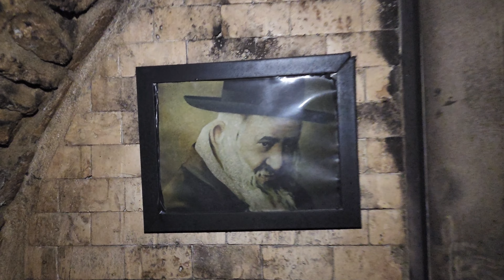נס על הקיר: הבית נשרף אבל תמונות של ר' רבי ישעל'ה מקרעסטיר נותרה שלימה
שריפה שהשתוללה לפני מספר ימים בצימר של אברהם בן אדרת בצפת כילתה כמעט את כל תכולת הדירה, באורח פלא התמונה שעל הקיר של רבי ישעייל'ה מקרסטיר נותרה שלימה.
התיעוד לפניכם.

Clip by: David Cohen
This video clip and/or photograph is legally protected by law. All and any use of this clip and/or photo, including downloading or electronically copying, is prohibited unless granted written permission by the owner.